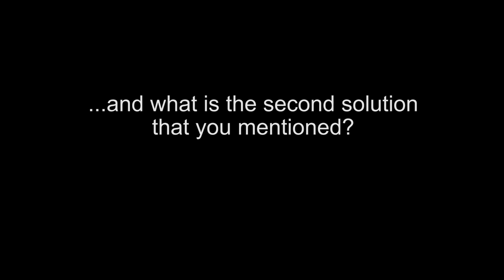Open source SD-WAN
Amir Zmora, CEO of flexiWAN, talks about the world's first open source SD-WAN and the cooperation with Enea.